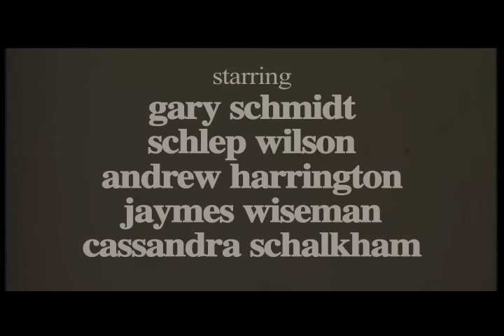the bringer (2013 redux)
originally shot during the summer of 2006.
finally now has music, has been edit and has a home.
the first cut was 25 minutes long and had a score done by andrew harrington and joshua rogers.
the 25 minute version will never see the light of day.

enjoy the redux!